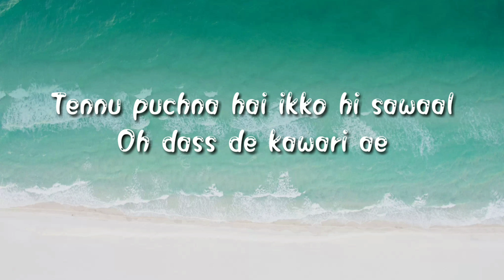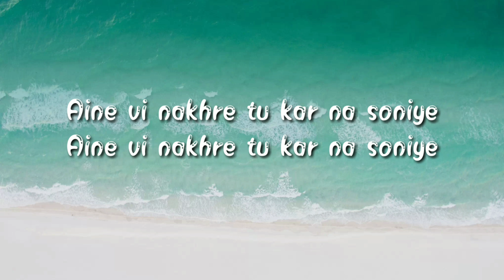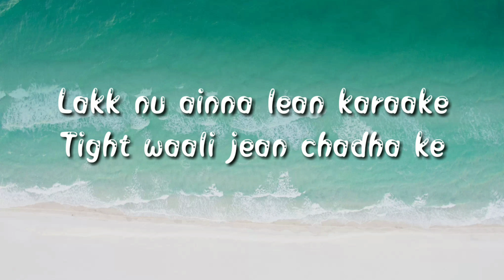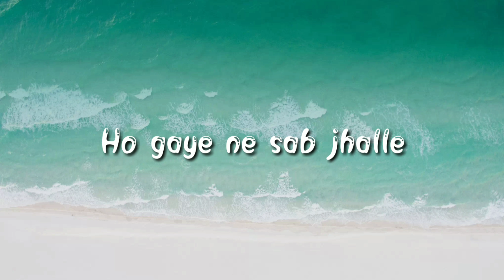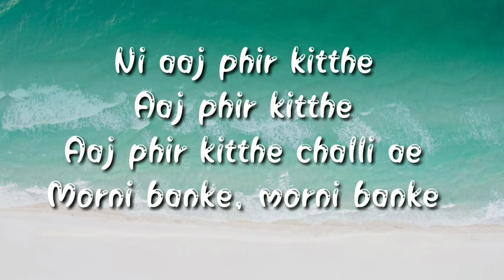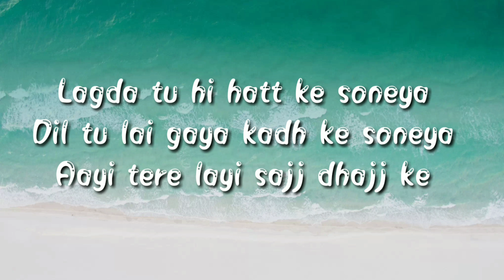Guru Randhawa - Morni Banke song lyrics,Neha kakkar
If you want the video to be taken down just email at I will remove the video within 5-6 hours or less.